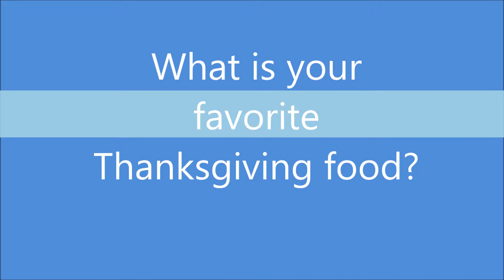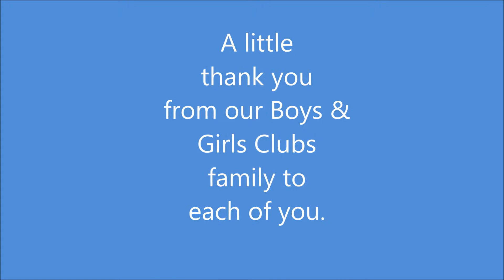Boys & Girls Clubs of the Virginia Peninsula Thanksgiving Video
Our Club Members tell us what they are thankful for.